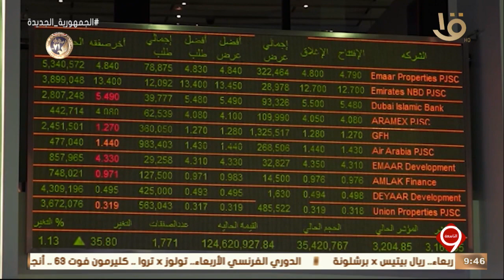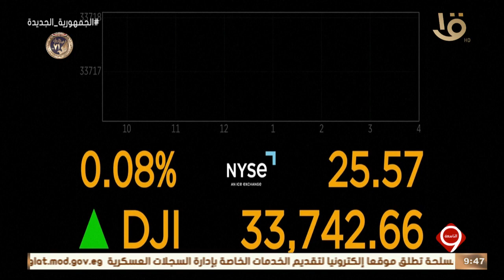نشرة التاسعة | أخبار الاقتصاد.. مع أسعار النفط